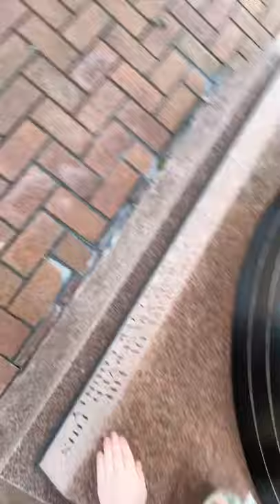Church speakers chiming again / got to see a courthouse bell